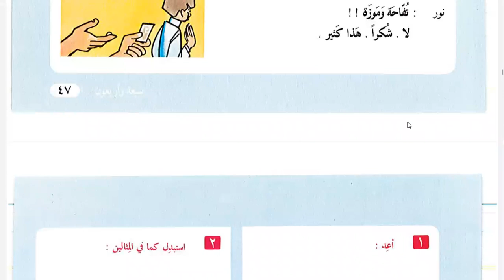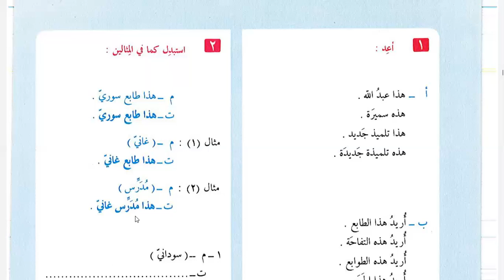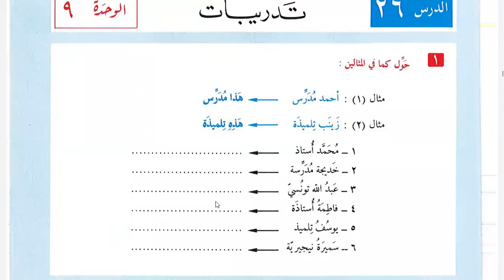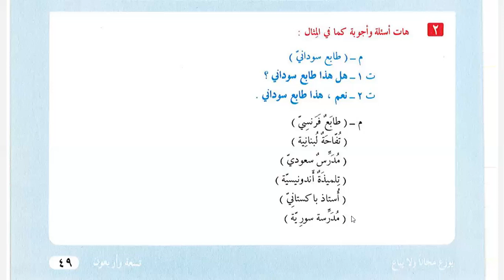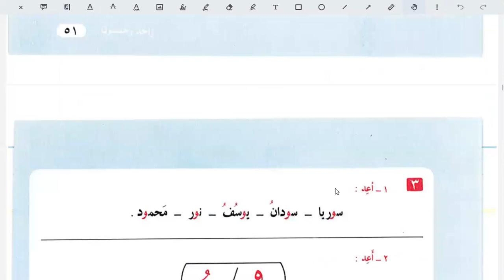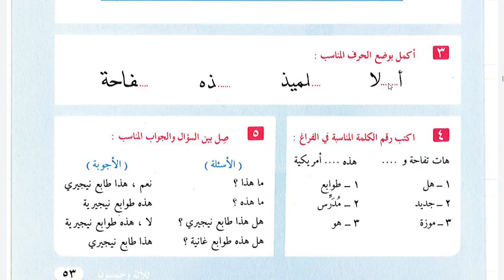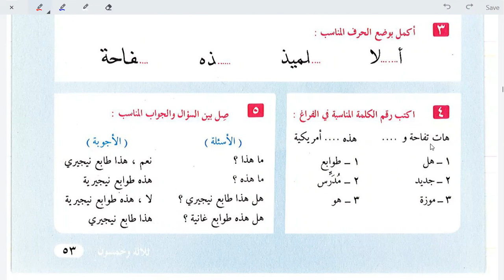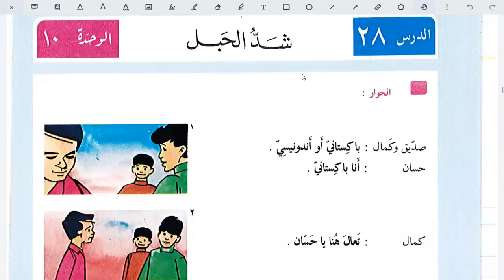Learn Islam Online | Day 7 | lesson 25 Al-'arabiyah Linnashyiin Volume 1